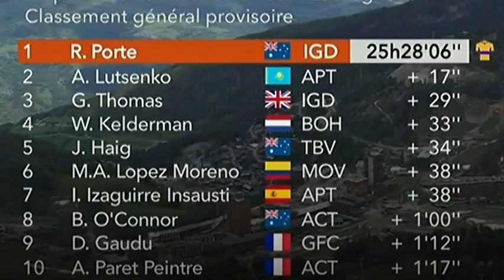SUPERMAN LOPEZ ATACA EN LA MONTAÑA. TODOS ATACAN. CAMBIO DE LIDER.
ESPECTACULAR ETAPA DE ALTA MONTAÑA DONDE LOS FAVORITOS SE ATACARON ENTRE SI, Y EL SUPERMAN LOPEZ SE METE TERCERO EN LA ETAPA , EL INEOS YA ES LIDER .